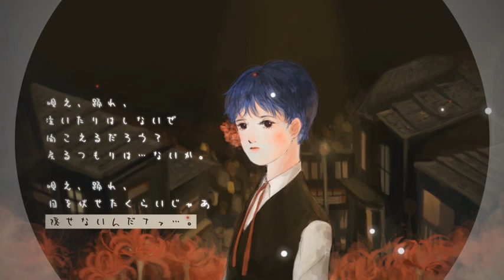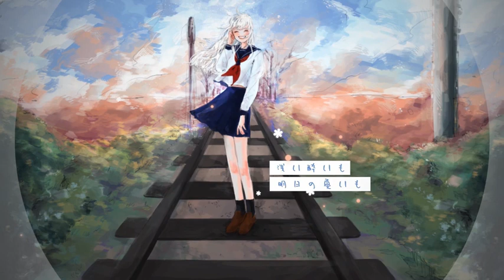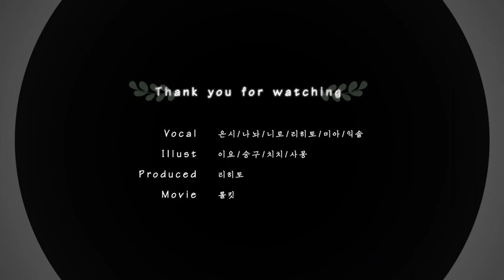△ 古川本舗 ▼ FULLKAWA MEDLEY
20 MAY 2015 ~ 14 AUG 2015

✿ PRODUCED  리히토
✿ MOVIE   롤킷

▷　ENVY.

VOCAL : 은시
MIX : 보리
ILLUST : 이요

▶  スーパー・ノヴァ

VOCAL & MIX : 나놔
ILLUST : 승구

▷  グリグリメガネと月光蟲

VOCAL & MIX : 니로
ILLUST : 치치

▶  ピアノ・レッスン

VOCAL & MIX : 리히토
ILLUST : 치치

▷  魔法

VOCAL : 미아
MIX : Marine
ILLUST : 사몽

▶  Alice

VOCAL & MIX : 익솔
ILLUST : 승구

오프닝 이미지 출처 : 葵山わさび / ピアノレッスン FROM PIAPRO